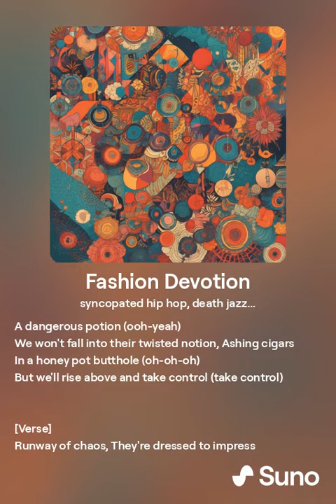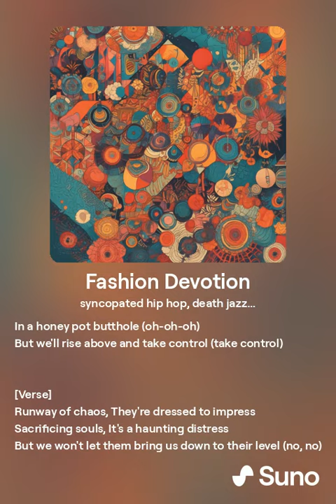Bloodstained Altar suno ai emo